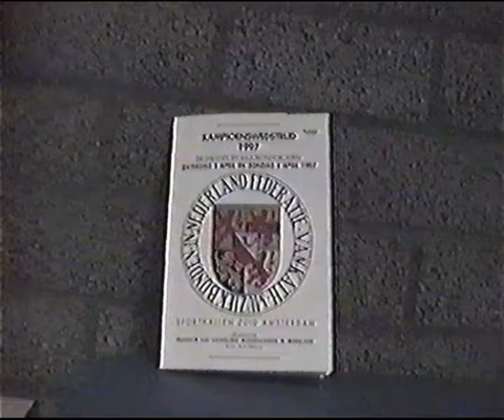Drumfanfare st. Anna oud Zevenaar 1997 Concours Amsterdam